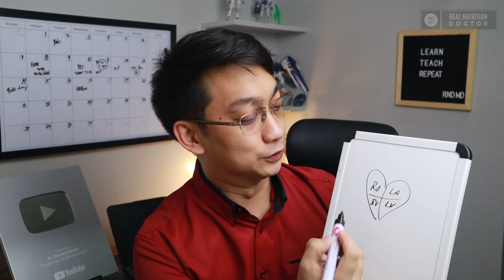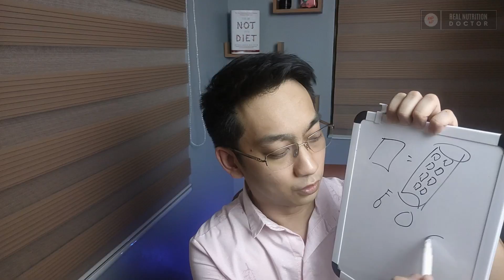PARA SA MGA BROKEN HEARTED | BROKEN HEART SYNDROME EXPLAINED | DR. DEXplains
Hey Guys in this video, our Real Nutrition Doctor talks about the BROKEN HEART SYNDROME. Learn here!

TRILODENT GOLD IS AVAILABLE IN MERCURY DRUG STORE, SHOPEE, and LAZADA. :)